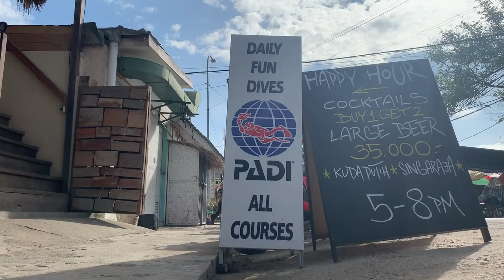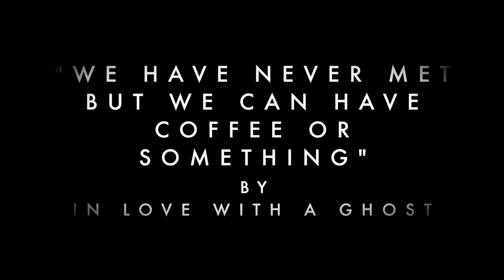Dugong - Searching The Mermaid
A brief documentation of some exploration dives with Seagypsies:
Searching for mermaids in the sea of south Lombok.
Many thanks to Arnold & Seagypsies for this special occasion.

Shot on iPhone XS and GoPro Hero 7, Feb. 06, 2020.

"We have never met but we can have coffee or something" by In Love With A Ghost